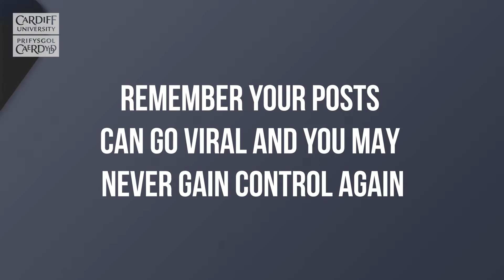Social7: There is no such thing as privacy on the internet